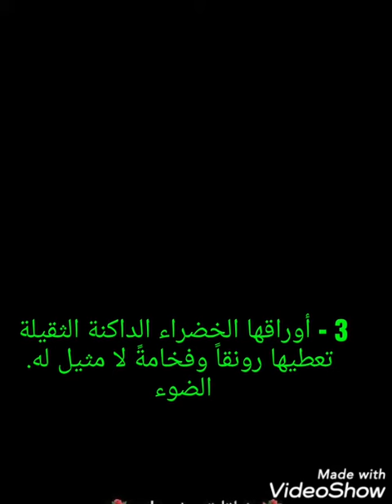دراسينا كومباكتا Dracena Compacta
دراسينا كومباكتا
Dracena Compacta

1 - أشهر أنواع الدراسينا من النباتات بطيئة النمو .

2 - تحتاج إلى اهتمام وعناية أكبر .

3 - أوراقها الخضراء الداكنة الثقيلة تعطيها رونقاً وفخامةً لا مثيل له.
الضوء
4- تحتاج ضوء متوسط وري معتدل  بجدول منتظم .

5 - التكاثر :

العقلة

Dracena Compacta

1 - The most common types of Dracena plants are slow growing.

2. Need more attention and attention.

3 - Her dark green leaves give her a remarkable elegance and luxury.
the light
4. Moderate light and moderate irradiation require a regular schedule.

5. Reproduction:

The mind